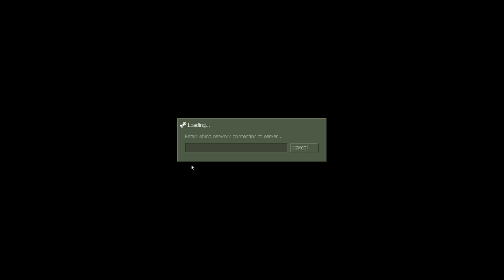TBL: hello? vs fowl play on asti_r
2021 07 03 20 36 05
0:00 - prematch
8:15 - round start